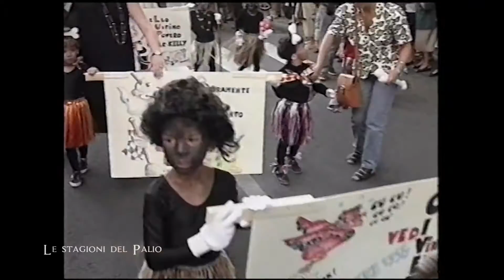LE STAGIONI DEL PALIO 6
Un programma scritto e diretto da Massimo Biliorsi